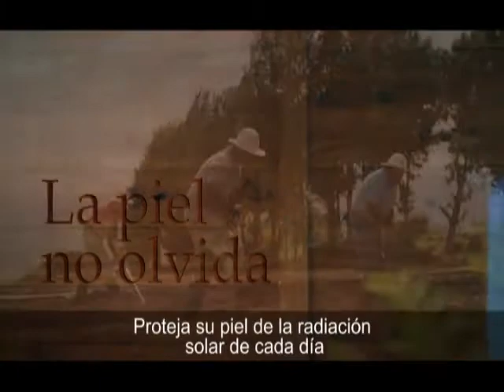Noche Sin Tregua con Alejandro Barahona y Carlos Cascante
Invitados: Alejandro Barahona y Carlos Cascante
Tema: Las relaciones internacionales en la Campaña Electoral CR-2014
02-Dic-2013